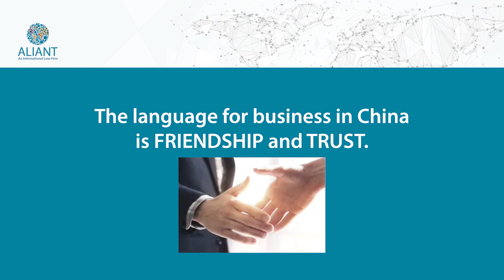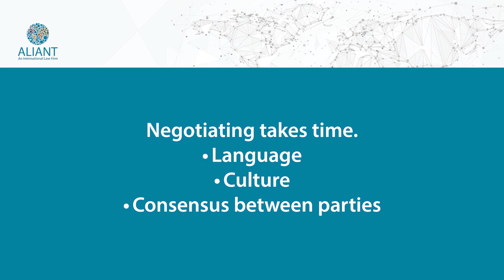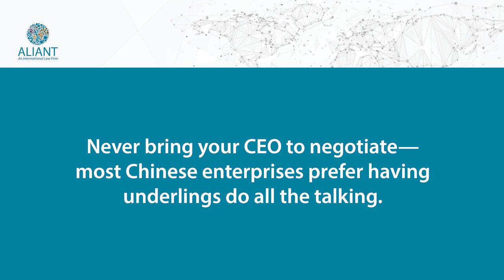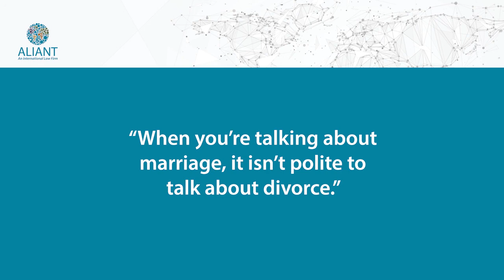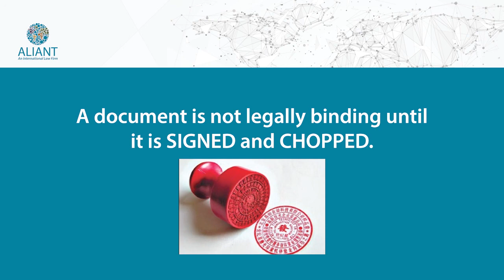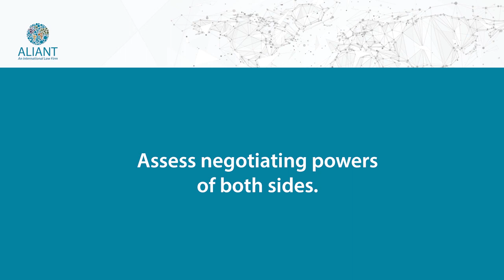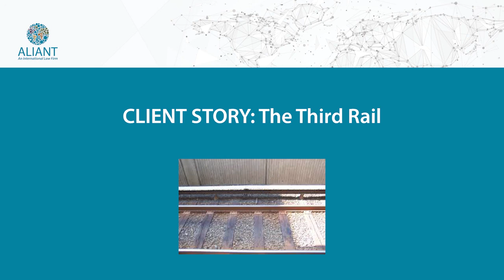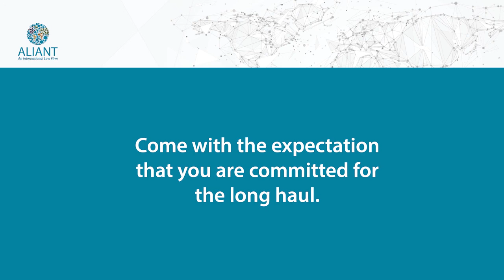Doing Deals in China: Practical Advice and Tips for Success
This short educational and engaging webinar will provide practical insight on doing business in China. Aliant Corporate Partner and global visionary, Peter Pang, shares his unique perspectives on China etiquette, traditions, building relationships, and more. In this webinar, you will learn:

• Do’s and don’ts in China Business
• Tips to help you negotiate M&A, Licensing & Joint Venture deals
• How to overcome cultural and language barriers and communicate better
• How to understand the objective of the other parties involved
• How to build trust in your business relationships
• How to be more effective and efficient doing business in China